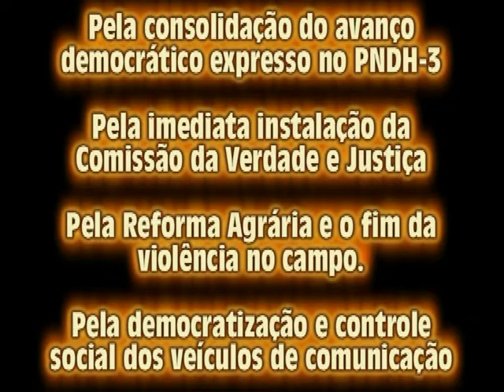ATO DIA D - Em apoio ao PNDH 3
O Movimento Nacional de Direitos Humanos (MNDH)  rede que reúne cerca de 400 organizações de direitos humanos de todo o País  CONVOCA as entidades filiadas para realizarem, no próximo dia 14 de janeiro (quinta-feira), o Dia D em defesa do Programa Nacional de Direitos Humanos 3 (PNDH 3) e da democracia brasileira.

A mobilização se justifica frente a escalada conservadora contrária ao PNDH 3, escalada esta capitaneada por militares, parte da mídia, segmentos econômicos conservadores e até alguns ministros do Governo Federal.

A mobilização deve ser realizada nas cidades e nos estados onde estão sediadas as organizações, de modo a sensibilizar as populações locais e denunciar a campanha que procura desqualificar a luta pelos direitos humanos no Brasil.